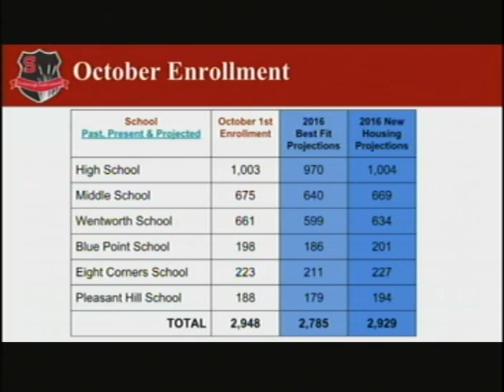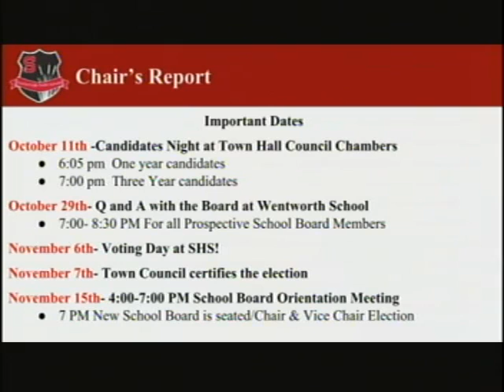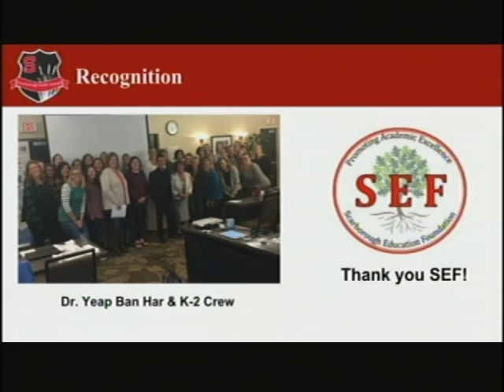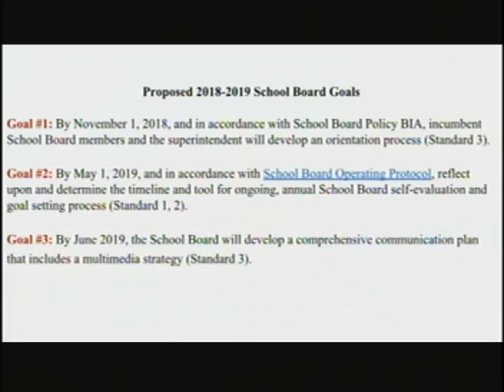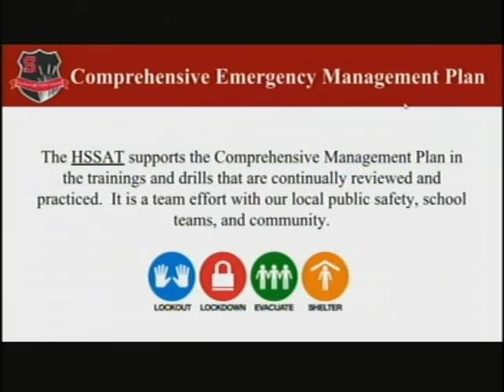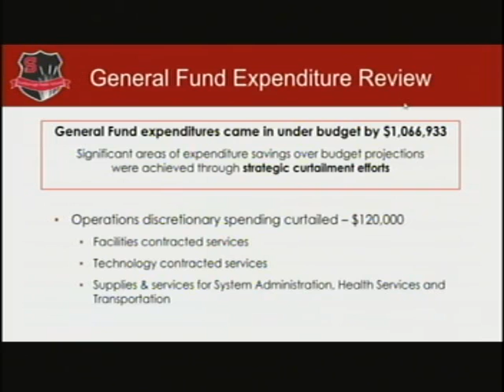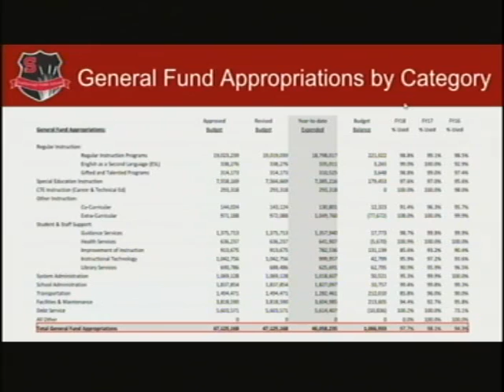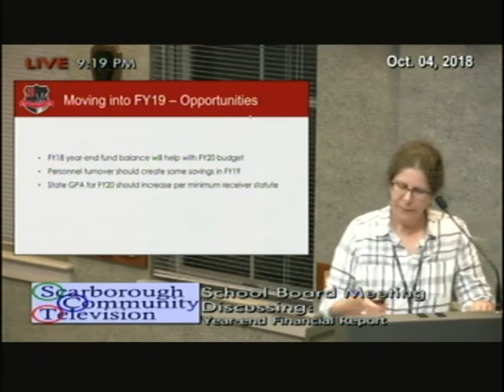School Board, Oct. 4, 2018, Scarborough, Maine